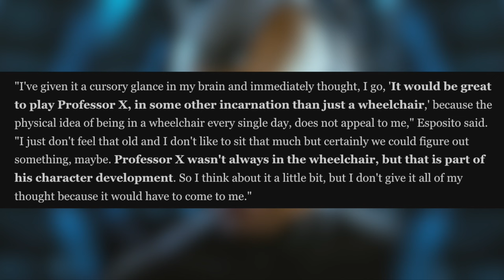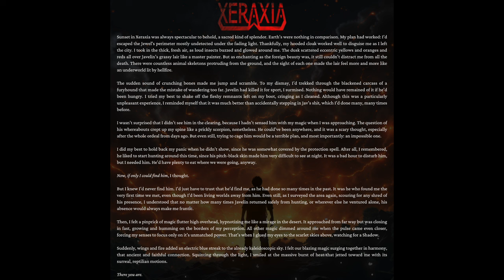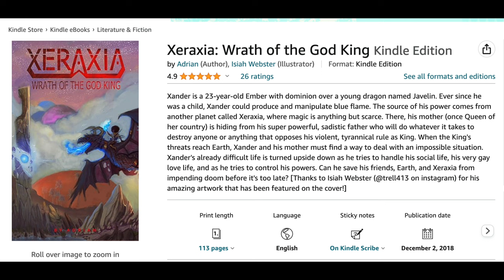Giancarlo Esposito Wants Denzel As Magneto (& Professor X's Role Without A Wheelchair)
Giancarlo Esposito spoke to Amon Warmann on the Fade to Black podcast about wanting to play professor X. But he said he wants to do an iteration of the character with no wheelchair. They also talked about wanting Denzel Washington to play Magneto. I wanna talk about why I’m not feeling this. The main reason is because yall do not do the black superheroes yall already have any justice. Let’s start there first.